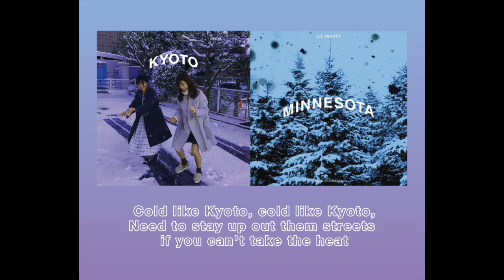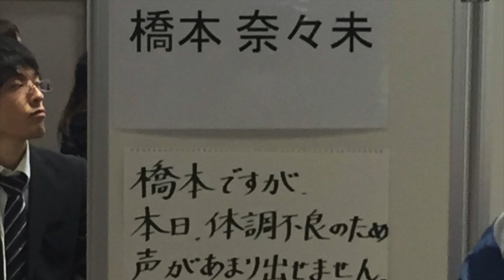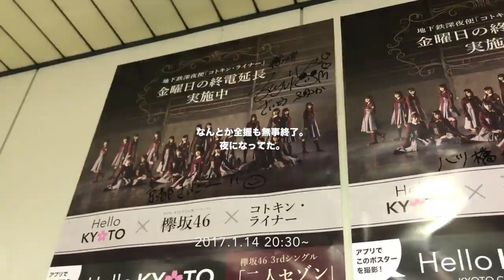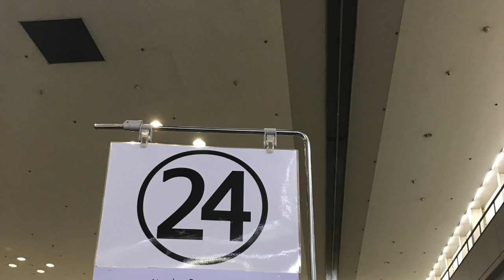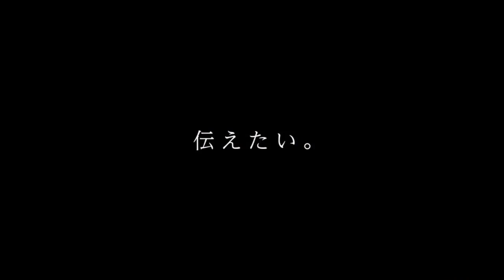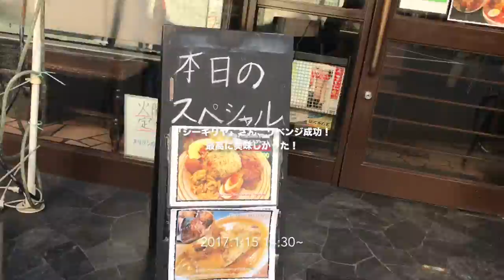■HOODAGE CM #242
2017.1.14~15の乃木坂46 16thシングル全握・個握の遠征動画です。